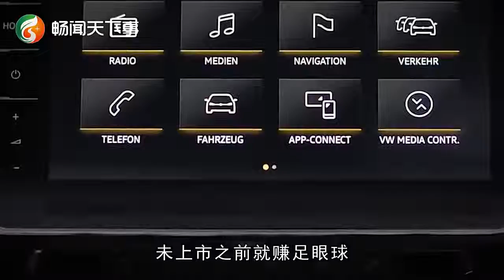上市時被唾罵，都說價格高，上市4天售出2099臺，用實力翻身